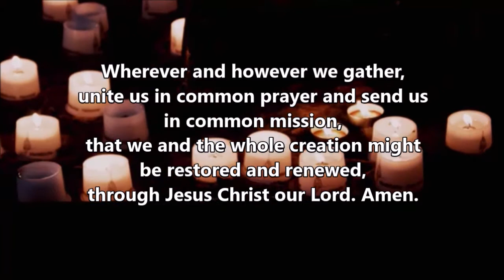Prayer for Unity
Members of the Evangelical Lutheran Church in America and the Episcopal Church are asked by Presiding Bishops Eaton and Curry to pray this prayer in their congregations and individually from Pentecost Sunday, May 31st through the first Sunday in September.

This is what we will begin with at each online worship service until we are back to in-person worship or until September.  This is our Prayer for the Power of the Holy Spirit in the midst of this uncertain time:

God of all power and love,
we give thanks for your unfailing presence and the hope you provide in times of uncertainty and loss.
Send your Holy Spirit to enkindle in us your holy fire.
Revive us to live as Christ’s body in the world: a people who pray, worship, learn, break bread, share life, heal neighbors, bear good news, seek justice, and who rest and grow in the Spirit.
Wherever and however we gather,
unite us in common prayer and send us in common mission,
that we and the whole creation might be restored and renewed,